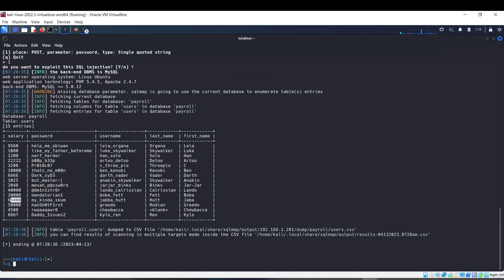Metasploitable3 - SQL Injection with sqlmap like a professional H̶a̶c̶k̶e̶r̶ Script Kiddie!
Demonstration of how to use SQLMAP in order to inject the database and dump the payroll table.
(Metasploitable3 VM for Ubuntu)

Do not use tools like sqlmap for malicious purposes.